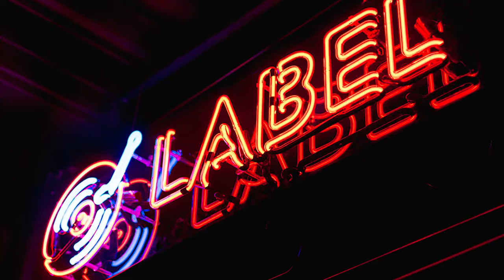Paige Lewis Fundraising Video